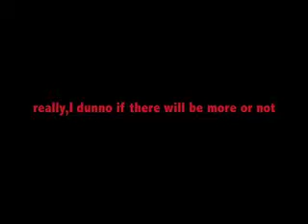Kaleido Star,Saturday Night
see what Nora does on her days off